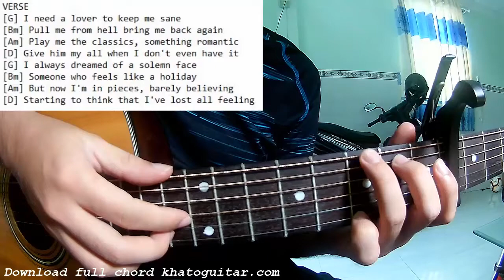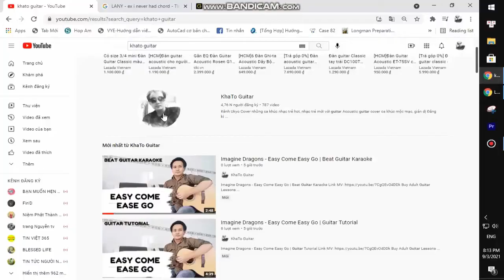Troye Sivan - Angel Baby | Beat Guitar Karaoke